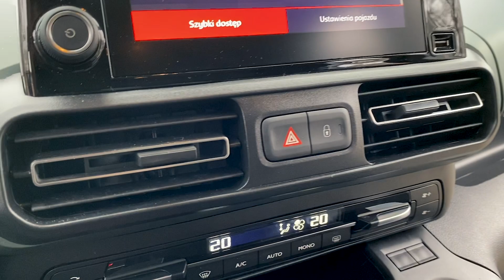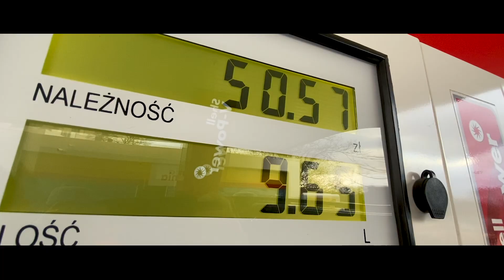Citroen Berlingo - ile naprawdę pali diesel 1.5 HDi/130 KM?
Wynajmij Berlingo z naszego testu lub weź je w leasing:
Zdjęcia i montaż: Alan Szerszeń